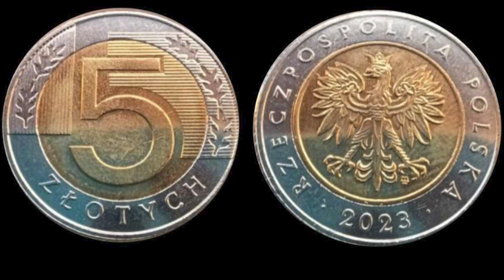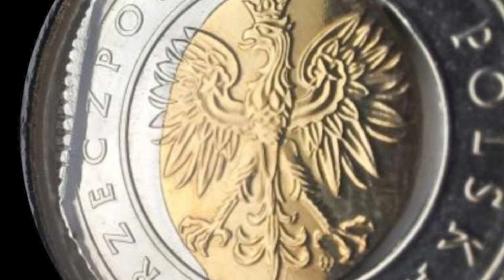Kupie 5 złotych za 1000 złotych rocznik 2023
5 złotych 2023